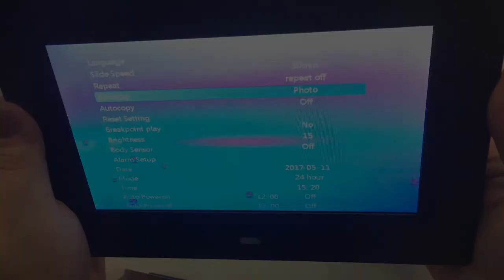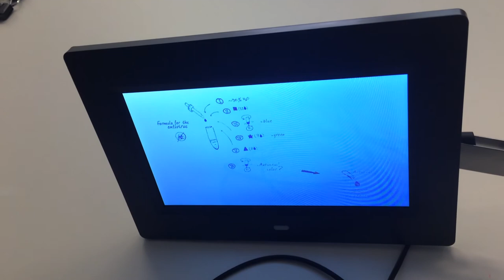Cluetivity® | Operation Mindfall | ExtensionSet™ - Picture frame and agent Glasses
The digital picture frame can be used as an alternative to every riddle containing a code, word or picture.

The pictures shown on the screen can only be viewed with the Special Agent Glasses provided in the ExtensionSet.

Ready to complete the missions?

Whether you interact with virtual avatars in real places or unravel tricky puzzles with your ActionPack and/or ExtensionSet, Cluetivity® is an action-packed adventure for families, friends and colleagues. adventure for families, friends and colleagues.